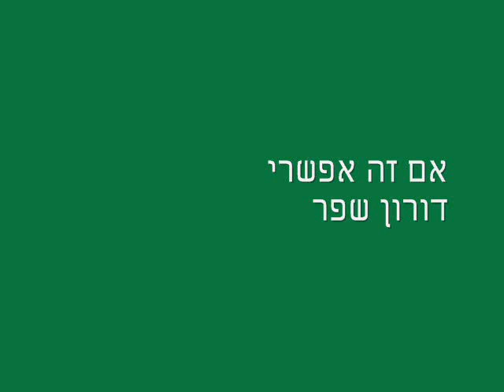אם זה אפשרי - דורון שפר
סקיצה ביתית, מילים ולחן דורון שפר

גם אם אתה בתוך יאוש
גם אם ביתך מרגיש נטוש
גם אם נדמה שאין מוצא
אתה תמצא

אם ניסית כל כך רק כדי להיכשל
אל תשליך את הכל לעזאזל
גם אם הדרך נראית בקיצה
אתה תמצא

אנלא יודע איך
או אם זה אפשרי
יד לך תוגש
ותוכל להמריא

לכן גם אם אתה בתוך יאוש
אין על מה להשעין את גופך החלוש
גם אם הכל מוביל להתחלה
תהיה מחילה